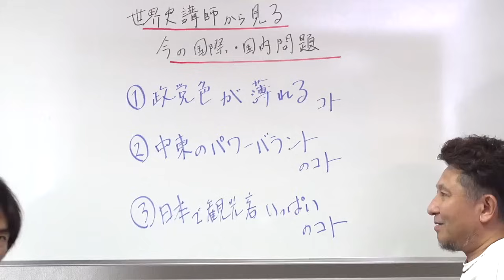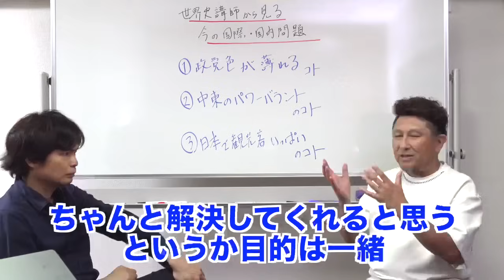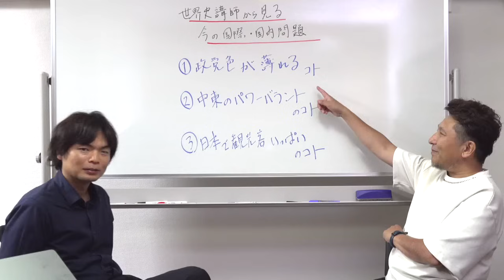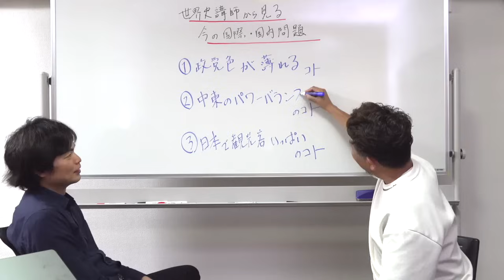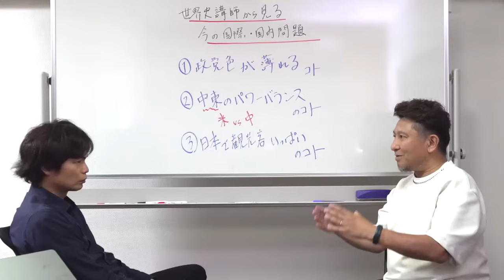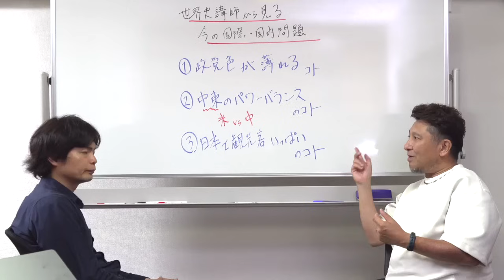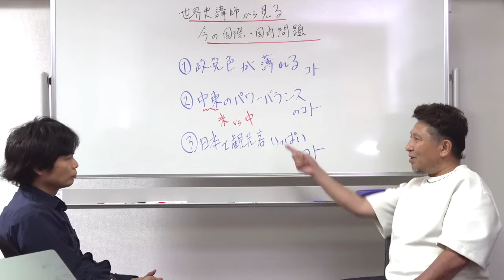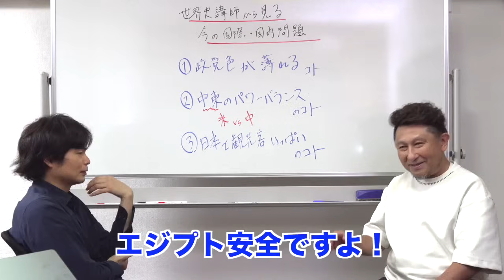世界史講師が見る世界の政治トレンドと中東のパワーバランス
【イスラエルとパレスチナ】ユダヤ教・キリスト教・イスラム教と中東戦争【ゼロから世界史特別総集編】

ユーテラ寄付口座はこちら
寄付口座：ゆうちょ銀行普通口座
名義：ビートエモーション（カ
記号番号：12090
口座番号：15375071
他銀行からご入金される場合、以下でご入金願います。
店名・店番号：208支店（読み；ニゼロハチ支店）

↓ご支援いただいているスポンサー様一覧